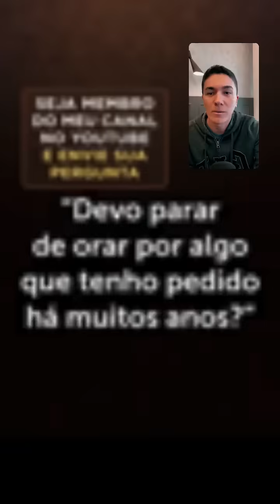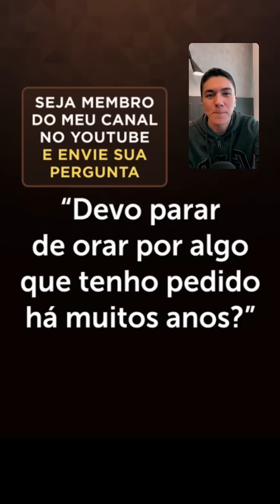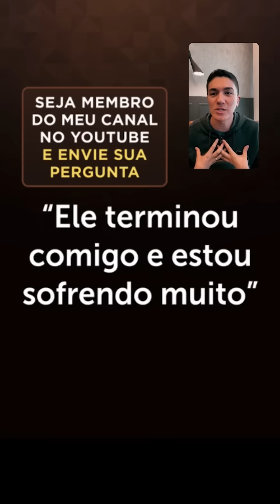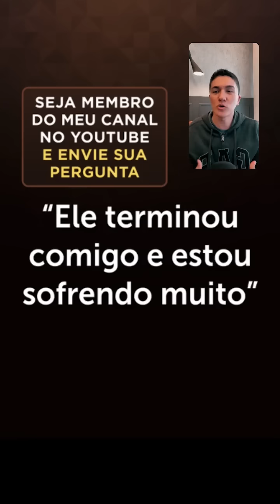FALE COM O PASTOR ANTÔNIO JÚNIOR E RECEBA AJUDA ESPIRITUAL - Ao Vivo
Você precisa de ajuda espiritual? Fale com o Pastor Antônio Júnior e receba oração Ao Vivo.